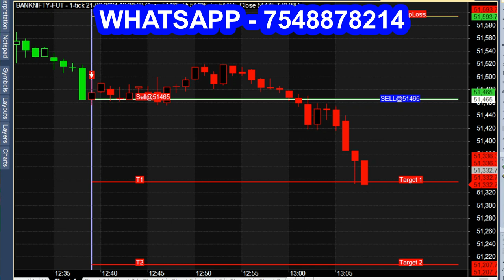Trend Following Indicator System - Simple Trading Tips